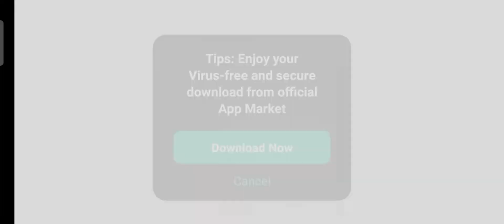വെള്ളത്തിൽ ഇറങ്ങിയാൽ ഇത്ര സംഭവിക്കുമോ.....🥶🥶🥶